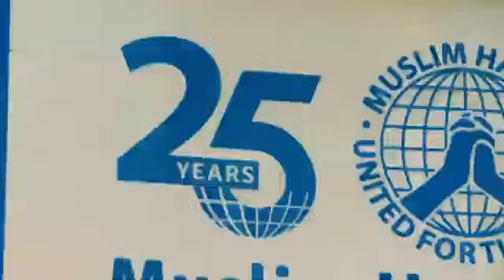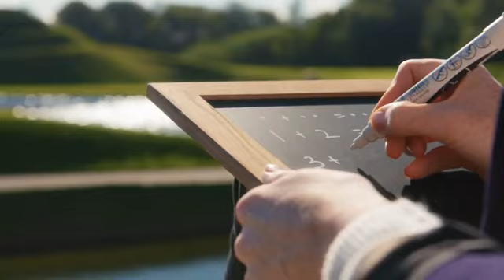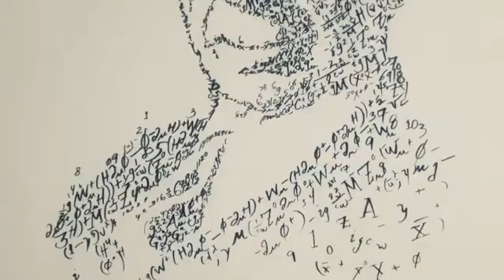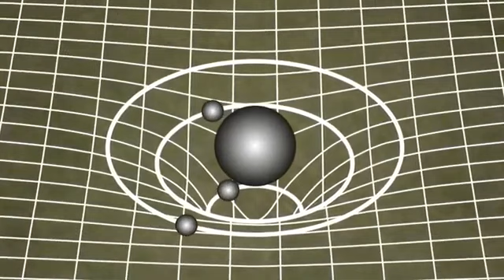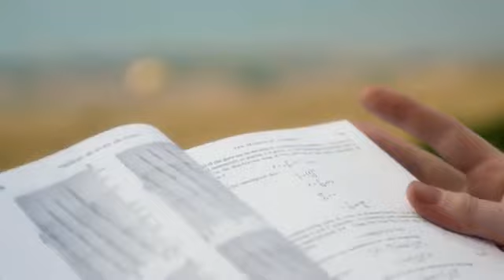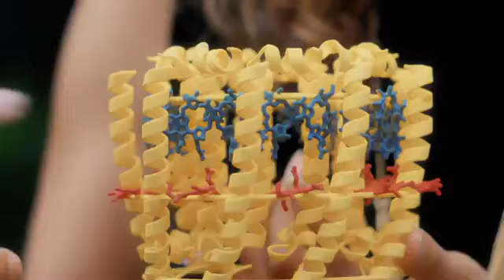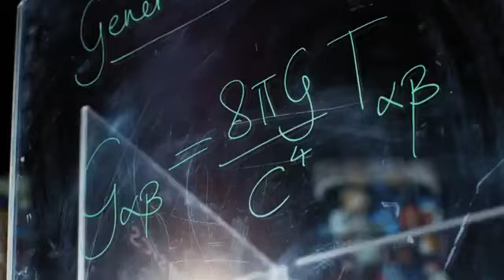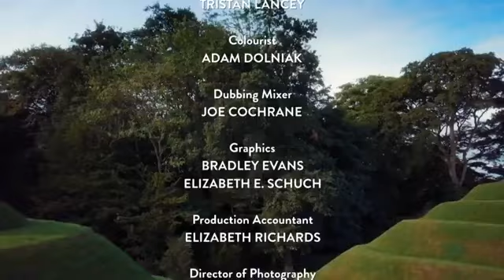Matematiğin Gizemli Dünyası - Sihirli Sayılar